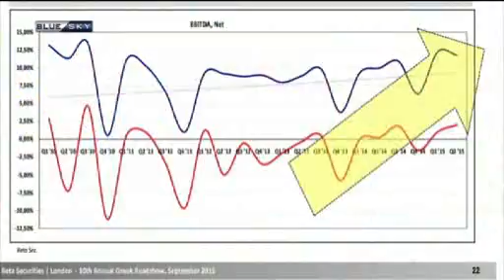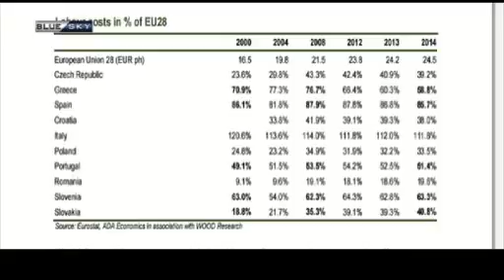Amcham - President Simos Anastasopoulos on Blue Sky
President of American Hellenic Chamber of Commerce, Simos Anastasopoulos, in an interview on Blue Sky on 11 September 2015